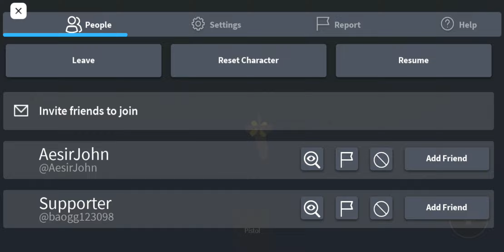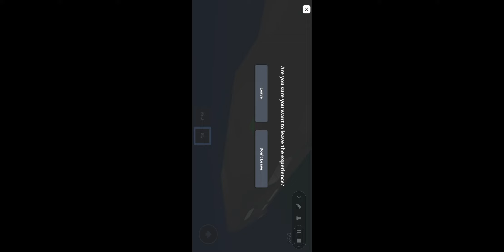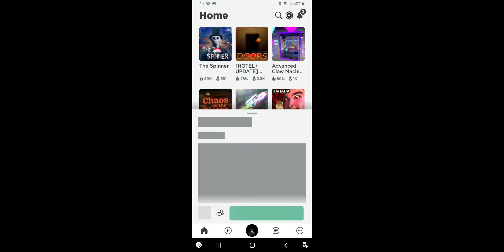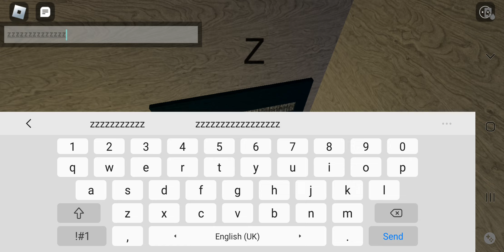Crabby lobby + hotel